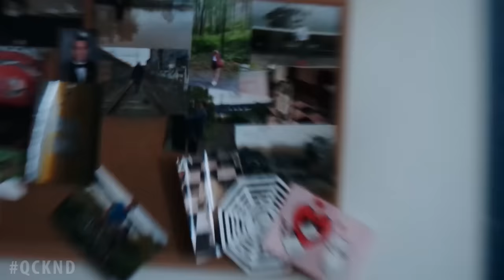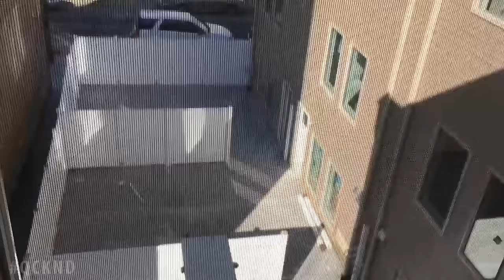Moving Vlog, Ep 1. The good, the bad, and the moldy.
A good first day? Sort of...

So i'll be trying to vlog some of my moving/transition. Moving is going to be taking up a lot of my focus in the next couple of days, so I thought it would be cool to share the experience with you guys. Some of it is shot on my iphone, so forgive the quality, but let me know what you would like to see with the vlog, and also please don't hesitate to give me suggestions. It's the first time I'll be living on my own.

Camera Used:
Panasonic LUMIX DMC-G7KK
Vlogging Camera:
Prismatic Ring Light: